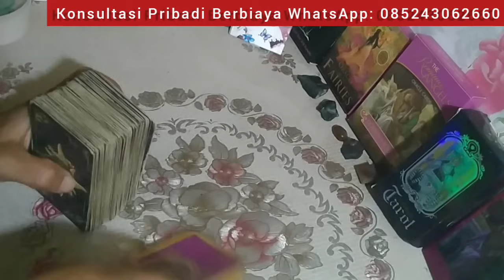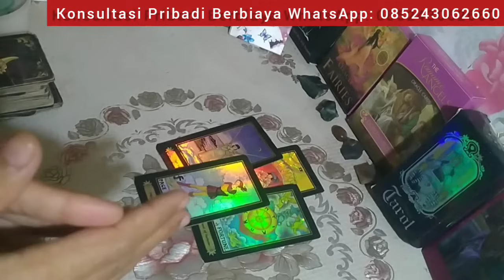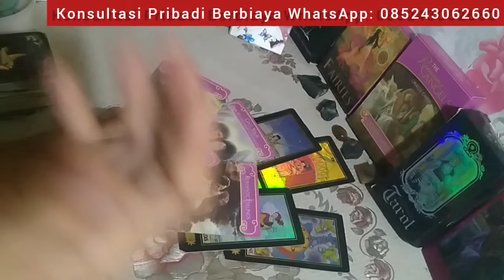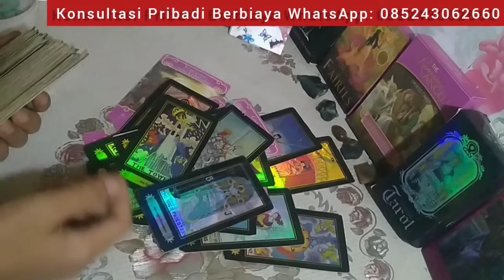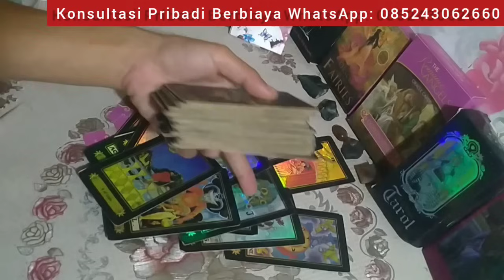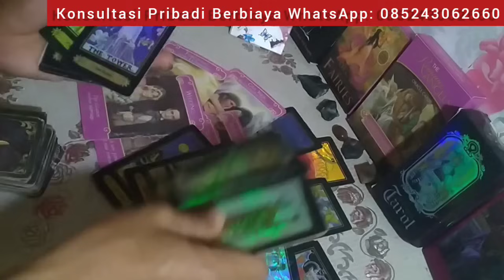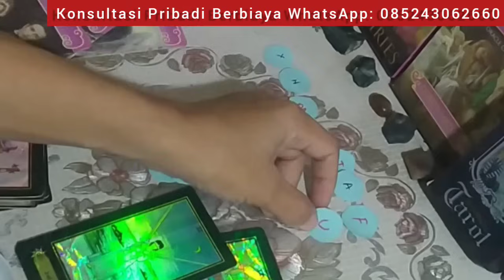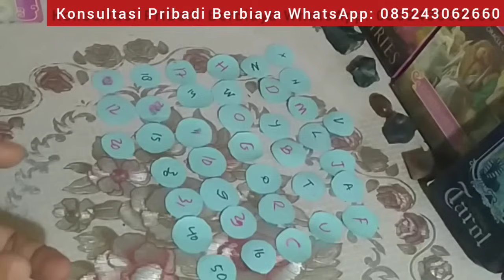Aries ♈ Berkah untukMu dibulan Februari 2024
General love reading zodiak Aries ♈ Berkah untukMu dibulan Februari 2024

Ramalan cinta zodiak Aries ♈ Berkah untukMu dibulan Februari 2024